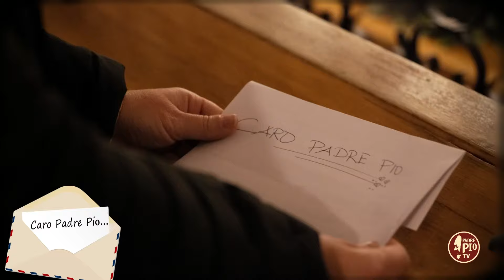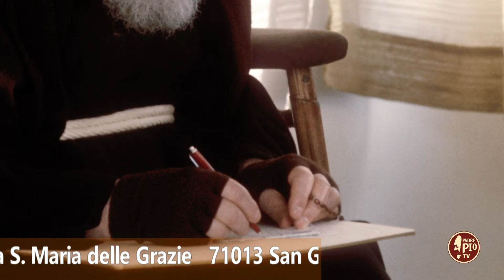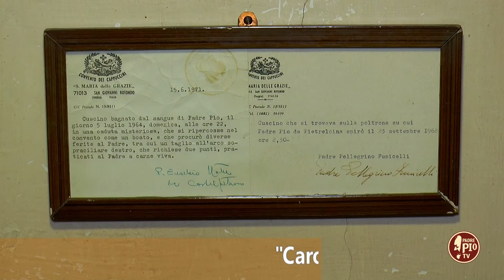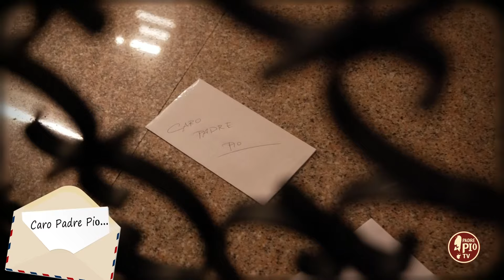Caro Padre Pio aiutami a guarire dalla solitudine...(Caro Padre Pio 23 giugno 2024)